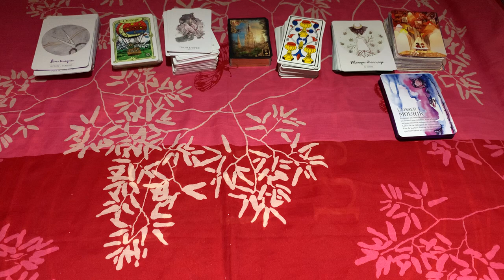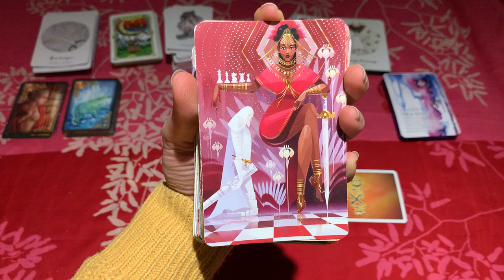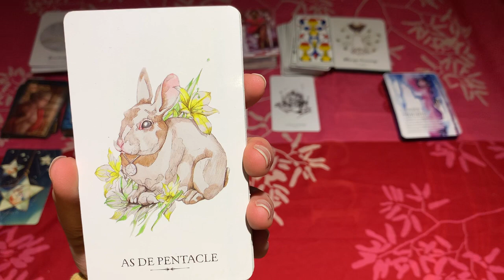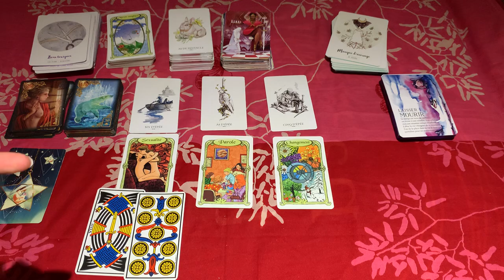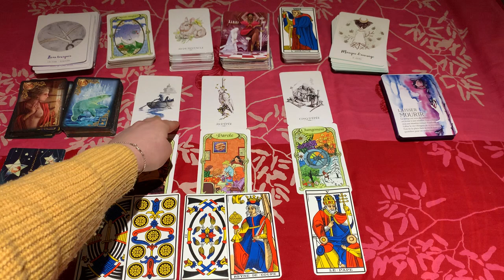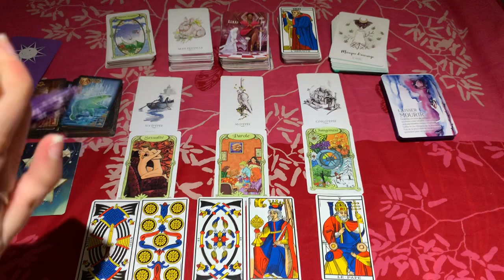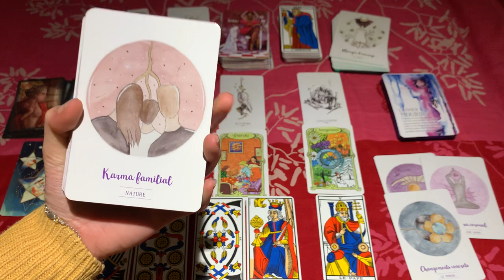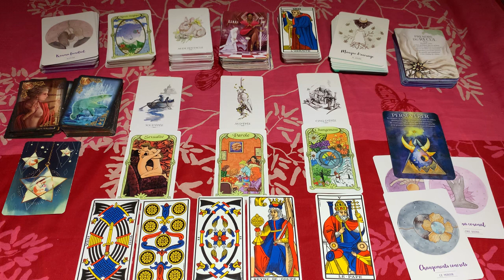🔮 GUIDANCE Énergies du 24 au 30 mai 2021/les FEMMES agissent, parlent, concrétisent qui elles sont !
👇👇👇 DÉROULEZ LA BARRE POUR PLUS D'INFOS 👇👇👇
Une nouvelle façon de vous aider à reprendre les rênes de votre vie : écouter les messages intérieurs pour créer votre propre réalité.
Les cartes vous aident à écouter votre petite voix, quand les mots entendus entrent en résonance c’est que le message est important ☺️

❤️ Les énergies de la semaine du 24 mai au 30 mai 2021 nous invitent à continuer cette conscientisation du pouvoir féminin.

On nous parle de femmes mûres dans le sens qui ont évolué, qui ont une certaine sagesse intérieure. Elles se connectent à leurs émotions profondes, elles n'ont plus peur de parler, à cœur ouvert, d'exprimer leur vérité dans l'amour et la bienveillance.
Elles accueillent le changement comme elles acceptent leur cycle, elles se connectent aussi à l'action, pour mettre en place des projets stables en accord avec qui elles sont vraiment.

On nous demande d'évoluer aux niveaux de nos idées préconçues, peut-être qu'on ne voit pas tout, il faut peser le pour et le contre. Les choses vont changer, car les contrats d'âmes, la sagesse intérieure... tout s'éclaire et se reconnecte.
Et les hésitations qui subsistent encore dans l'entourage, la famille, la sensation d'être bloquée, tout cela va changer, car enfin les contrats et les liens se font.

On fait le tri sur ce qui nous a été transmis, on réfléchit aussi à ce que l'on veut transmettre à nos enfants en tant que femme, mère, amante, épouse, Terre.

✨ Persévérez, continuez cette profonde connexion avec vous-même et prenez du recul sur ce qui fait mal ici et maintenant car tout est en train de changer et tout est juste ✨

NB : Il s'agit d'une guidance générale, prenez les mots qui vous feront écho, et laissez le reste. Si vous avez besoin d'une guidance personnalisée, vous pouvez en faire la demande

✨ Envie de vous libérer en profondeur, à votre rythme ? ✨

QUI SUIS-JE ?